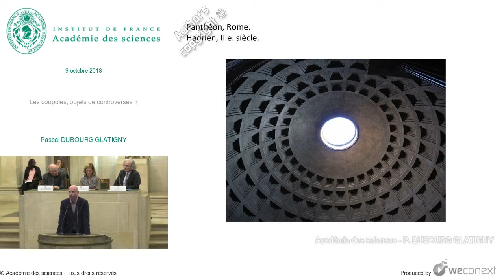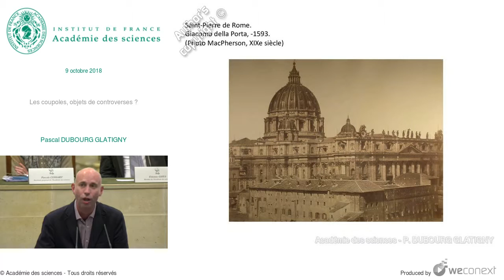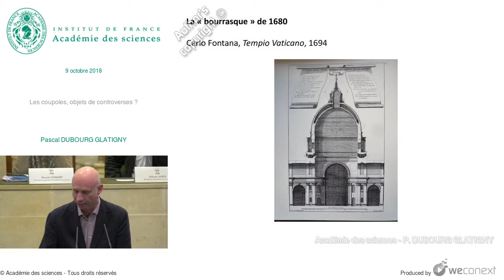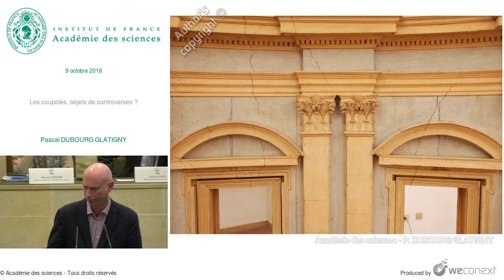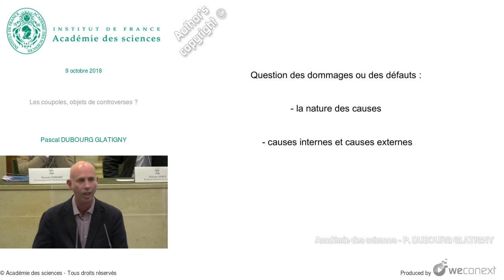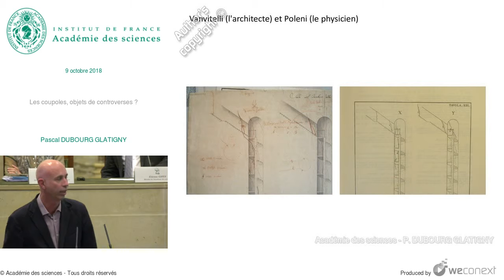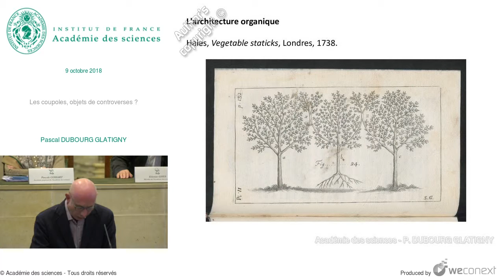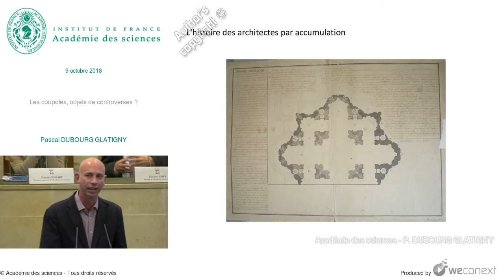[Conférence] P. DUBOURG GLATIGNY - Les coupoles, objets de controverses ?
Conférence : Les coupoles - 5 à 7 de l’Académie des sciences

00:00:00 Introduction
00:01:33 Sainte-Sophie, Constantinople. Justinien, VI e siècle.
00:02:06 Sainte-Marie-de-la-Fleur, Florence. Brunelleschi, -1436.
00:02:40 Halle du centenaire, 1913. Hala Ludowa [1946-]
00:03:55 Saint-Pierre de Rome. Giacomo della Porta, -1593.
00:04:36 La « bourrasque » de 1680
00:07:60 Polémique de 1742
00:11:06 Janvier 1743 - Spectacle de démonstration scientifique
00:13:14 Nécessité de la restauration ?
00:15:50 Question des dommages ou des défauts
00:17:25 Constatation des dommages
00:21:25 Vanvitelli [l'architecte] et Poleni [le physicien]
00:22:30 L'architecture organique
00:27:03 Giovanni Poleni
00:27:16 La faute des 3 mathématiciens : la négation de l'histoire
00:29:54 L'histoire des architectes par accumulation